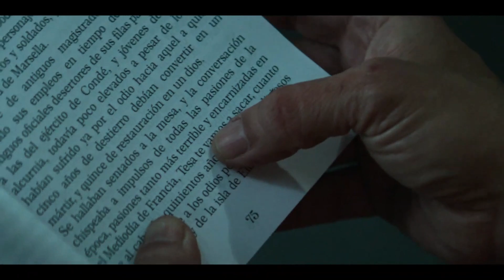La Reina del Sur - Avance Oficial (Temporada 3) - Netflix